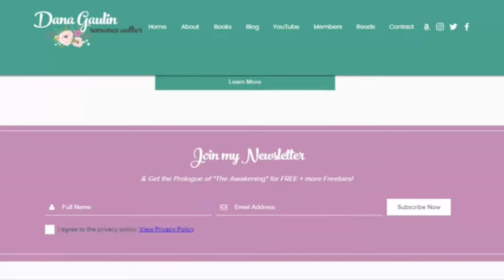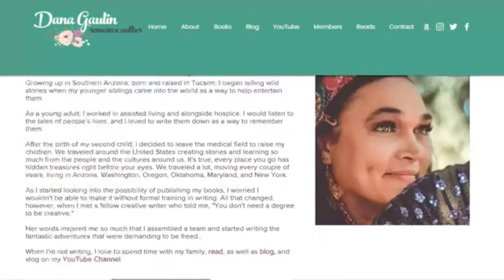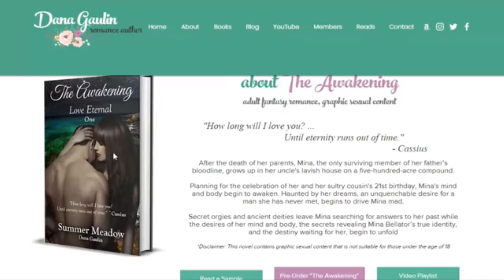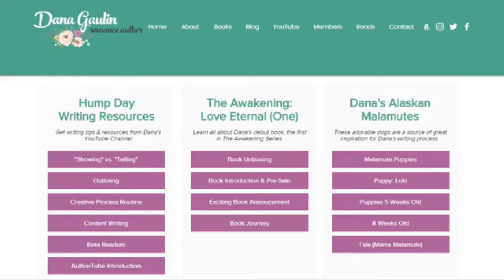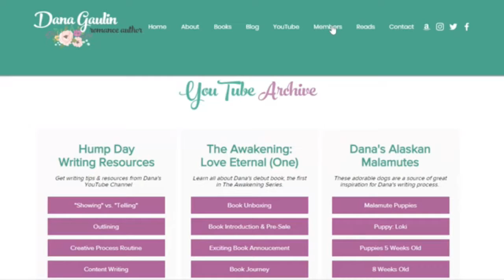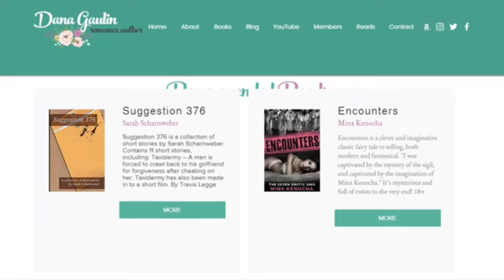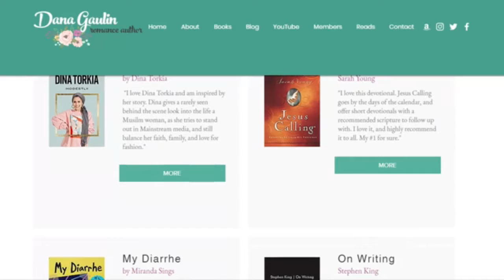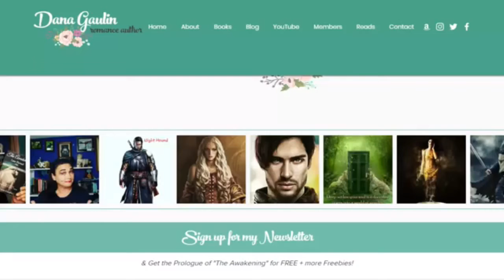Author Website Tour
This is an official tour of my new Author Website created by Brittany Wang. I love my new website. Go take a look for yourself

THANK YOU SO MUCH BRITTANY FOR A BEAUTIFUL NEW WEBSITE!